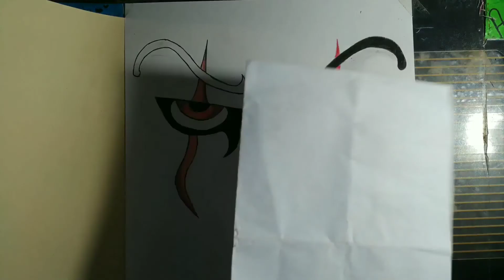Dibujando a pennywise | majin broly art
Espero que les guste este pequeño trabajo, un saludo y un abrazo a todos

y mi página